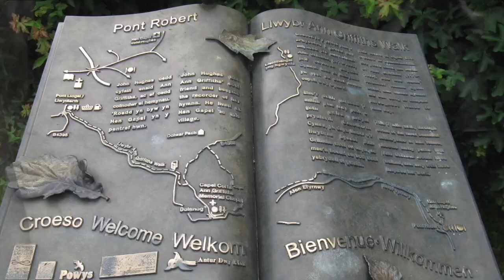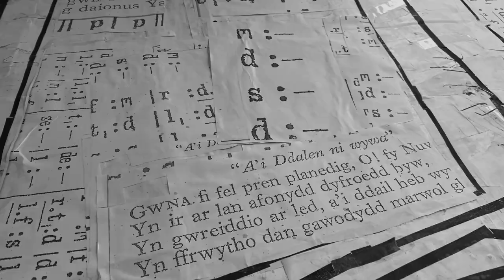Prosiect Creadigol Ysgol Pontrobert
Ein Cornel Ni o Gymru
Disgyblion Ysgol Pontrobert yn adrodd hanes Ann Griffiths Dolwar Fach.